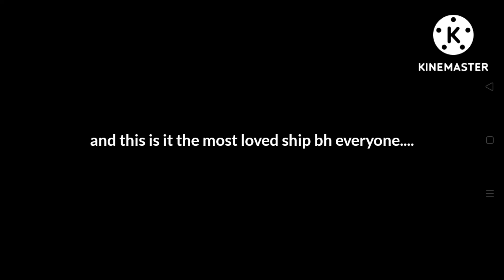which is your favtoir?....